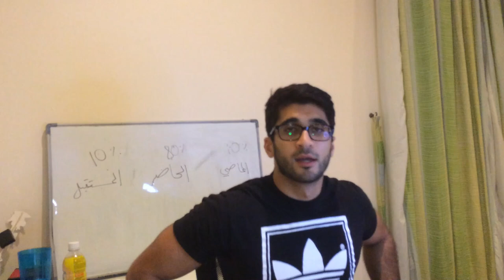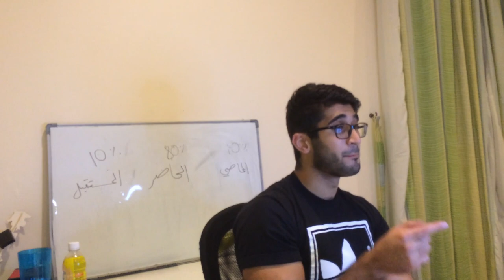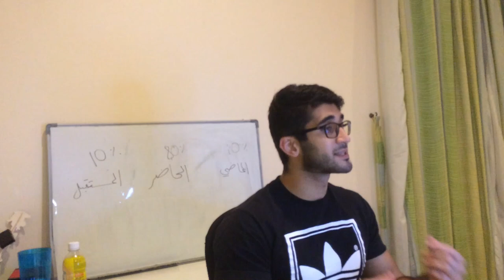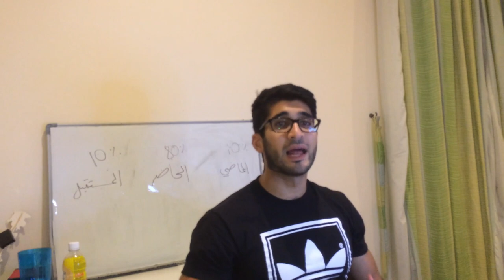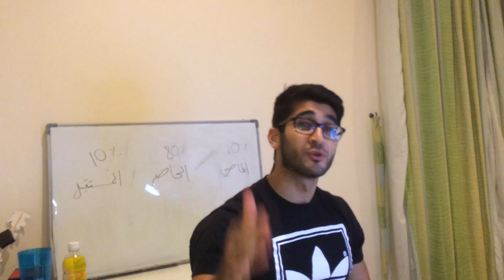درس "تمنى الخير للجميع"